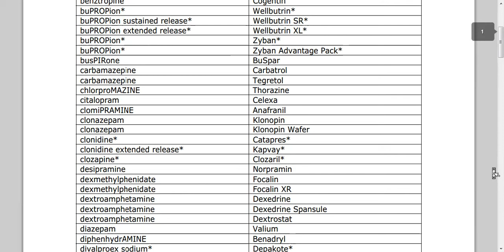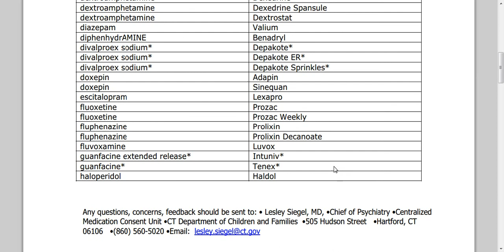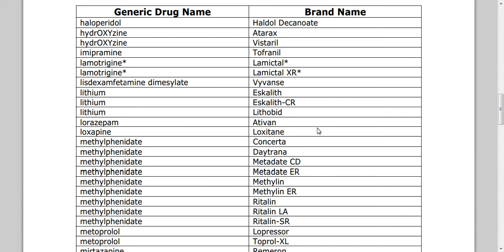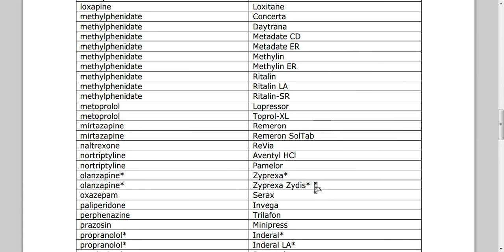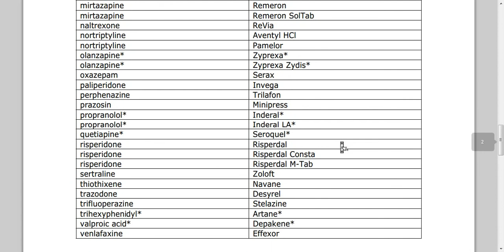(DCF) APPROVED LIST OF DRUGS,GENERIC / BRAND NAMES (2013)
INFO FROM DocTalk channel. This is a list of the approved drugs by Department of children and Family's for 2013.If you need one of these drugs you now know if they will be covered.Thank you,Have a great day.Please sub,like share,and make good use of this info.Fair use notice.Section 107.Fair use notice info. YouTube Video Editor DCF LIST 2013 Attridution,DCF,US Govt.DocTalk channel.
Category
People & Blogs
License